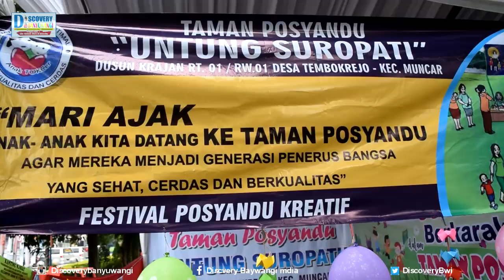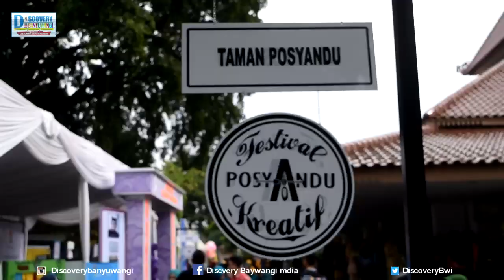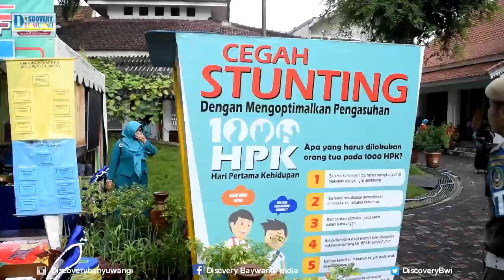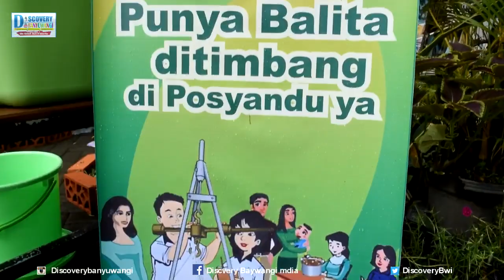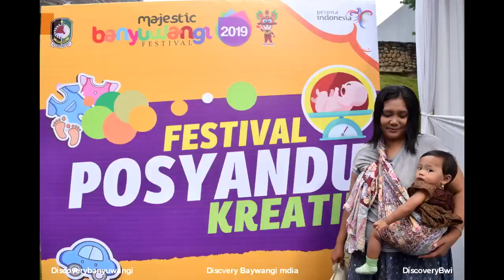Kader posyandu dari 25 kecamatan se Banyuwangi,display taman balita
Kepala Dinas Kesehatan Banyuwangi dr. Widji Lestariono menambahkan gelar Posyandu Kreatif, terangnya, akan menampilkan kader posyandu dari 25 kecamatan se Banyuwangi.

“Di festival ini akan ada gelar posyandu kreatif, lomba Pemberian Makanan Tambahan (PMT) kreatif, kelas parenting, display inovasi Aksi Ramah Peduli Pemulihan Gizi (Sirami Gizi), display taman posyandu, lomba paduan suara mars posyandu, serta panggung hiburan,” kata pria yang akrab disapa dr. Rio tersebut.

Ditambahkan dr. Rio, posyandu di Banyuwangi cukup berbeda dari posyandu secara umum yang menggunakan sistem 5 meja. Posyandu di Banyuwangi menggunakan sistem 6 meja.

“Kreatifnya di sini, selain meja pendaftaran, penimbangan, pencatatan, penyuluhan, dan pelayanan kesehatan, kita menambahkan meja Bengkel Sakina (Stop Angka Kematian Ibu dan Anak). Meja ke enam ini berfungsi sebagai meja konsultasi para orang tua tentang tumbuh kembang anak (parenting),” terangnya.

Tak hanya menampilkan aktivitas posyandu, Gelar Posyandu Kreatif bakal diwarna dengan aksi menimbang balita massal. Sebanyak 500 lebih balita akan ditimbang secara serempak menggunakan tripod (timbangan gantung) yang disediakan di halaman depan Pendopo. “Pasti seru,” ujar dr. Rio.

Festival ini juga melombakan kreativitas penyajian makanan tambahan (PMT) bagi balita. Mereka akan beradu kreativitas dalam menciptakan dan menyajikan PMT yang beragam, higienis, dan memenuhi standar gizi.

“Ini salah satu sesi yang ditungu ibu-ibu. Di sini nanti akan kita lihat banyak menu PMT baru yang pasti bikin balita anda tertarik. Syaratnya, bahan dasarnya tidak boleh mahal dan mudah didapat,” cetusnya.

“Biar tambah semangat, kami undang artis Mona Ratuliu sebagai narasumber untuk berbicara masalah parenting,” pungkas dr. Rio.